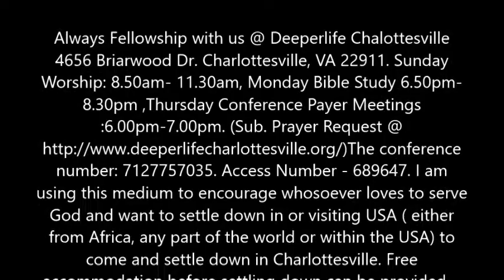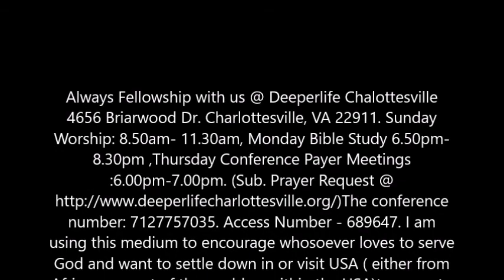The Supernatural Ministry of Two Witnesses By Pas. W.F. Kumuyi